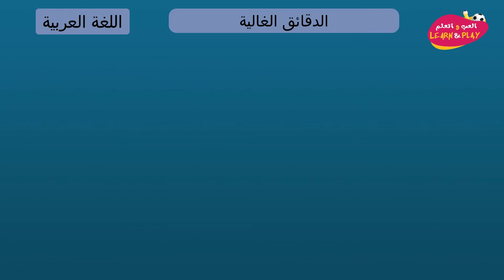الدقائق الغالية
Haytham Sarhaan